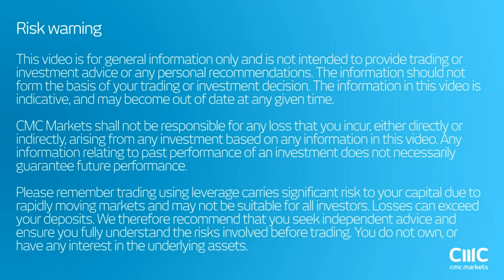Flash Crash in GBP/USD - Pressure on Gold ahead of NFP CMC Markets 7th October 2016